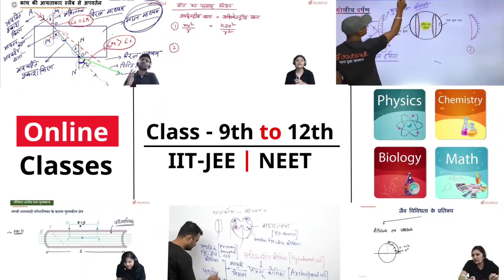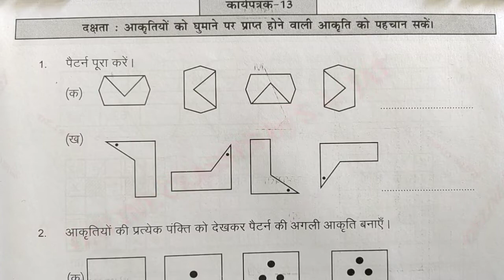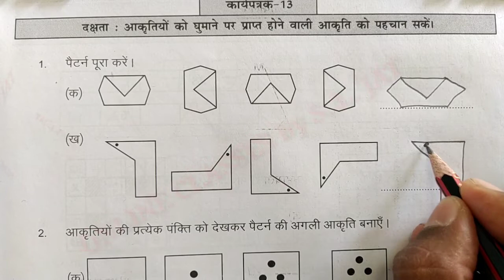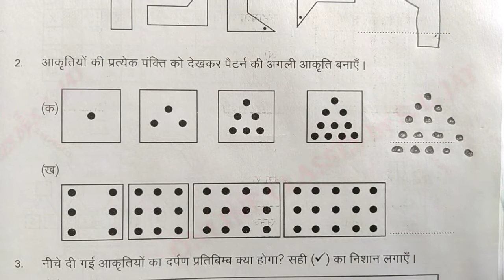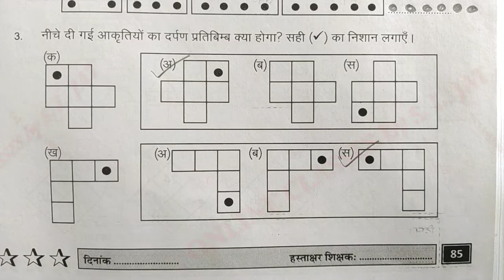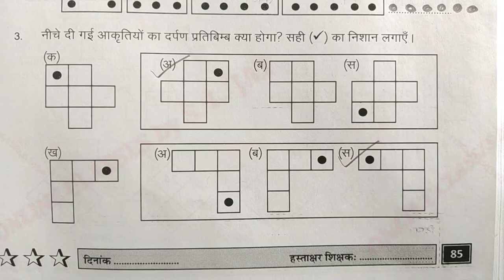कार्यपत्रक 13 प्रखर कार्यपुस्तिका गणित कक्षा 8, Worksheet 13 Prakhar Workbook Maths Class 8 page 85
In this video learn to कार्यपत्रक 13 प्रखर कार्यपुस्तिका गणित कक्षा 8, Worksheet 13 Prakhar Workbook Maths Class 8 page 85 प्रखर कार्यपुस्तिका सत्र पर्यंत उपचारात्मक शिक्षण हेतु सीखने का स्तर 5  कार्यपत्रक 13 पेज नंबर 85 Maths Class 8 प्रखर कार्यपुस्तिका, गणित कक्षा 8, Prakhar Workbook Worksheet 13, Karyapustika, Prakhar karyapustika ganit kaksha 8 satra praynt upcharatmak shikshan hetu sikhane ka star 5 karyapatrak 13 page number 85 karyapustika Rajasthan

Koi bhi ho subject -  Physics, Chemistry, Maths, Biology
Clear kariye apne sabhi doubts 24*7 sirf 5 Second mein

CBSE Board & other State Board